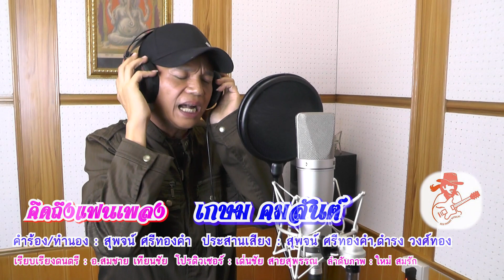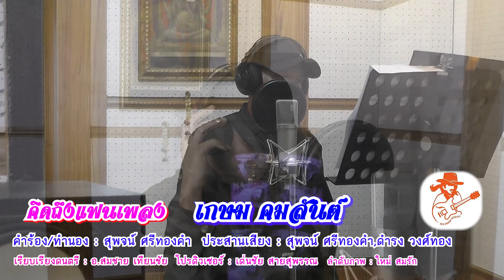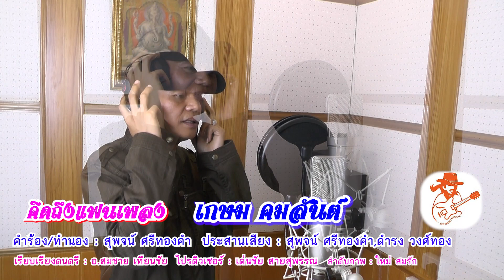คิดถึงแฟนเพลง - เกษม คมสันต์ OFFICIAL MV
เพลง คิดถึงแฟนเพลง
คำร้อง/ทำนอง สุพจน์ ศรีทองคำ
ประสานเสียง : สุพจน์ ศรีทองคำ,ดำรง วงศ์ทอง
ศิลปิน เกษม คมสันต์
เรียบเรียงดนตรี : อ.สมชาย เทียนชัย

โปรดิวเซอร์ : เด่นชัย สายสุพรรณ
ลำดับภาพ : ใหม่ สมรัก